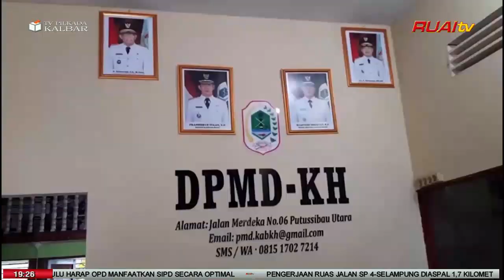KADES DIMINTA GUNAKAN DD DAN ADD DENGAK BAIK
Berita Warta Ruai, Tgl  19 Oktober 2024

Saksikan Warta Ruai Malam, Melalui live streaming kami di chanel youtube : Live Streaming Ruai Televisi, setiap hari mulai pukul 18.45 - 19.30 WIB